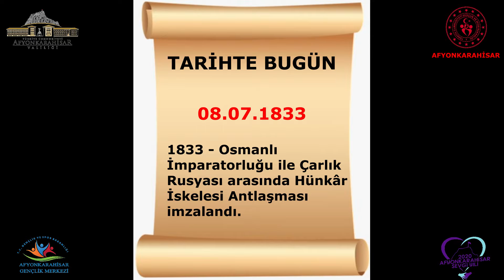8 TEMMUZ TARİHTE BUGÜN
AFYONKARAHİSAR GENÇLİK MERKEZİ